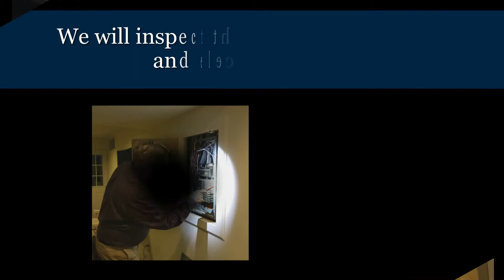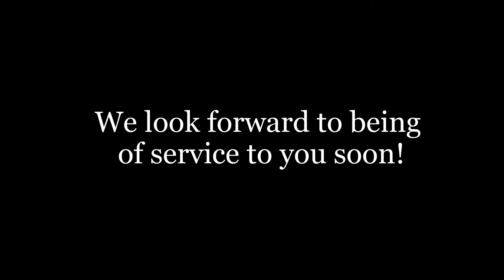William Ball Video